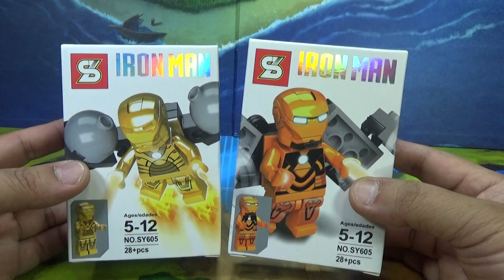sy 아이언맨 마크 21 마이다스 황금 슈트, mk 28 잭 Jack 레고 짝퉁 제트팩 미니피규어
중국 레고 짝퉁 제조업체인 sy에서 내놓은 제품으로 품질은 좀 아쉬운데, 역시 정품에서 만든것을 잘 따라하고, 창작은 쉽지 않은듯하네요~

아이언맨 마크 21은 아이언맨3에 등장하는 마크21 마이다스입니다. 마크21 마이다스 슈트는 어벤져스 사건 이후 토니 스타크가 또 다른 위협에 대비하여 만든 슈트로 고공비행을 전문적으로 하는 슈트입니다. 그렇기 때문에 마크21 마이다스는 다른 슈트들과 달리 매우 높은 곳까지 올라갈 수 있음은 물론, 지구 대기권을 넘어가게 되면 더욱 비행능력이 향상되는 특징을 지니고 있죠. 그리고 우주에서 있을지 모르는 극단적인 온도​를 거뜬히 견딜 수 있는 결빙 방지 시스템을 장착하고 있으며, 비행 안정 시스템과 더불어 자비스를 이용한 비행 상태 시스템이 달려 있기 때문에 다른 슈트보다 훨씬 안정된 비행을 할 수 있습니다.

iron man mark 28 jack
방사능 오염지역에서 사용되는 슈트로 radiation zone suit인데, 마크 11번과 거의 동일한 형태에 색상만 다른 디자인이라고 하네요.